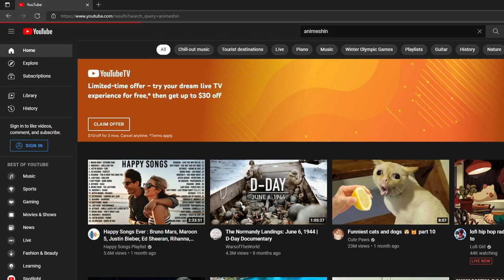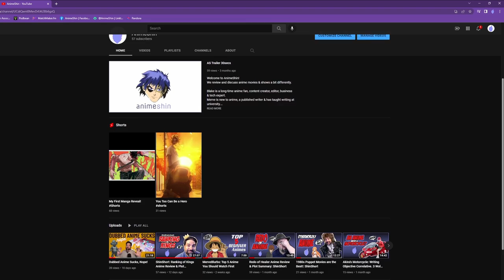Blake Chat & Spin Interview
Blake discusses AnimeShin with the ChatandSpin Radio Guys from the UK.
The interview covers the podcast and why anime is growing so fast globally!

Transition Lines By: Molly Searcy (from Akame Ga Kill, GATE, Girls und Panzer, & many more!)

Footage is used for review and commentary purposes only.
Each included clip is short (under 10 seconds) and does not replace watching the film.

We encourage our viewers to support and watch each property we discuss. Our goal is to encourage people to watch all anime in general.